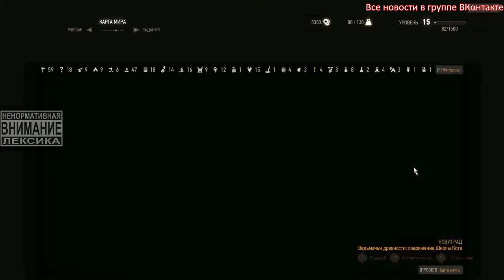Ведьмак 3: Дикая охота (Макс. сложность) Доспехи школы Кота. Как добраться?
Всем привет! Погряз я в мире ведьмака. Надеюсь, вы по достоинству оцените мое прохождение на последнем уровне сложности.